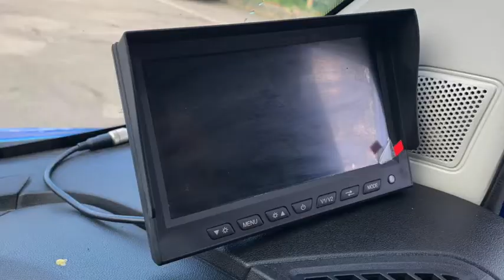Burrington Horseboxes The Mendip in Azure Blue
The Mendip is a 3500kg horsebox with 2 rear facing satalls, basic overnight living with small fridge, sink and hob.
Fantastic build quality and customize your own or allow us to spec one for you.
Available to view in North Somerset
Burrington Horseboxes BS246RT